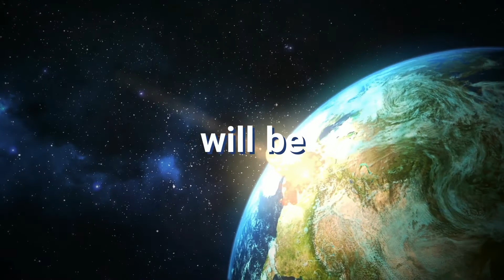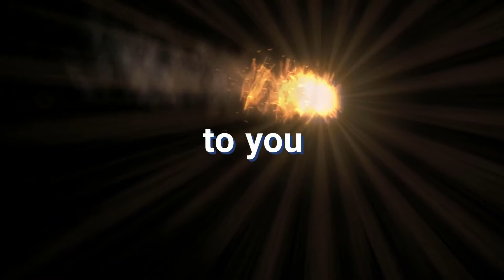Kabbalah33: Ray of Love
Solidarising this time with Bernie Sanders I would like to tell you and our ZOMO squad that is still occupying Radziwiłłów the story of Ray of Love. Be ready for Deep Space.